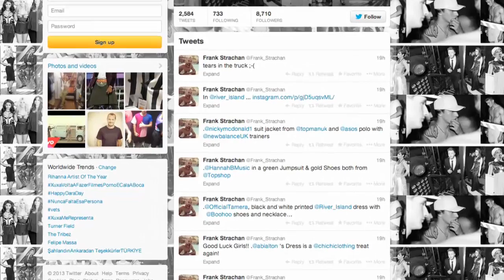X Factor Exclusive with Stylist Frank Strachan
Ashley James goes back stage at the X Factor and chats with the show stylist Frank Strachan.

Clothes Show TV and Ashley James go backstage on the X Factor for an interview exclusive with the show's official stylist Frank Strachan. Ashley speaks to Frank about how each outfit is put together from song choice to live performance and how he balances styling each contestants unique personality with the different weekly themes. Plus, he gives us a little tip on where we can find out what each contestant is wearing every week.

Let us know who you think will win this year's X Factor and who you think has the best style on the show in the comments box below.

Keep checking back for more fashion and entertainment exclusives, news and trends.

This is Clothes Show TV, your go-to channel for the latest in fashion, beauty and showbiz. The Clothes Show TV brings you:

Mondays: Bite-sized exclusive behind-the-scenes access and celebrity news

Wednesday: Style advice

Fridays: Make-up and hair tutorials to get you ready for the weekend

Clothes Show TV will ensure you'll always be on trend, on budget and up-to-date.